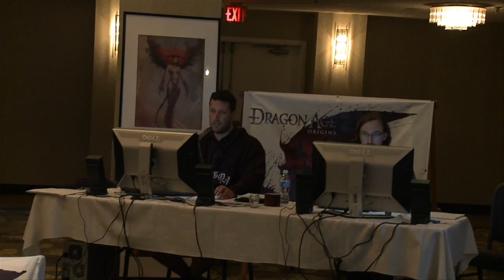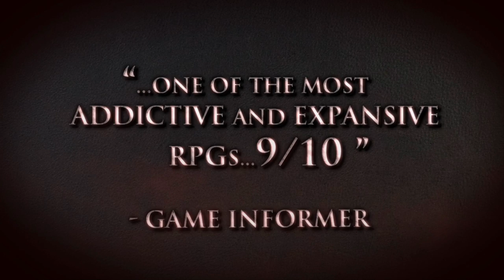Dragon Age: Origins - PC, Playstation 3, Xbox 360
Dragon Age: Origins (PC PS3 X360). A documentary video from the developers.